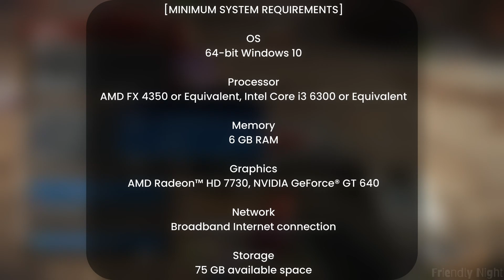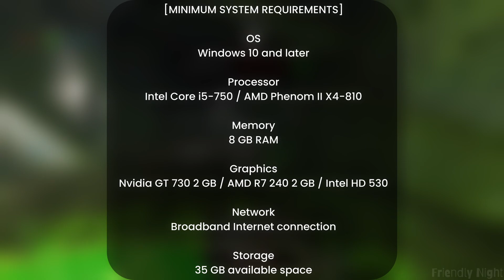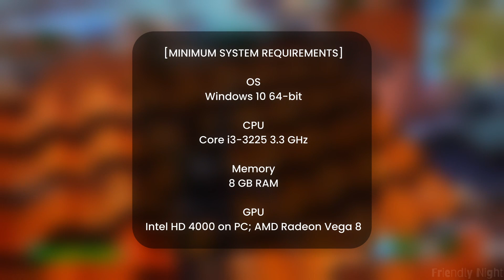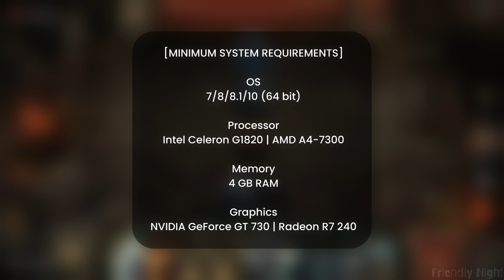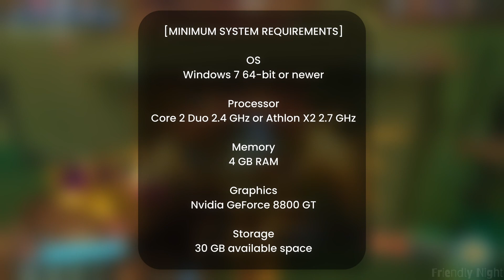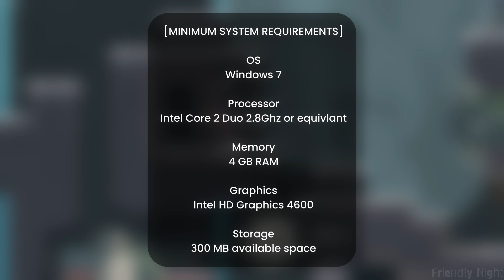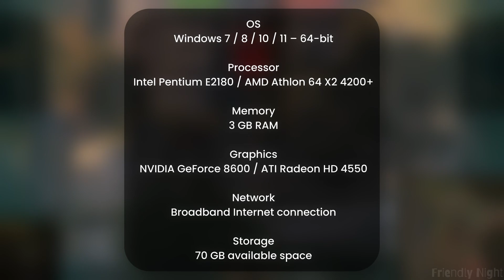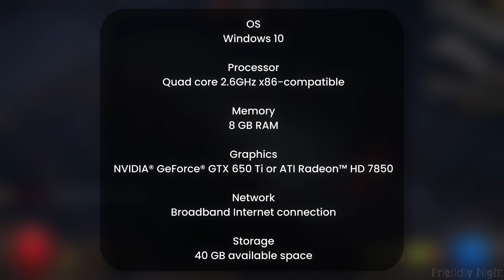10 Best Free PC Games to Play - Part 1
Hey there! 😊 In this video, I will guide you through the best Free Games to play on PC - free pc games - free games on PC - best free games on pc

🌟 links ↴

🕒 Video Chapters 🕒

00:00 - Intro
00:11 - Game 01
01:19 - Game 02
02:21 - Game 03
03:26 - Game 04
04:33 - Game 05
06:03 - Game 06
07:13 - Game 07
08:15 - Game 08
09:14 - Game 09
10:22 - Game 10